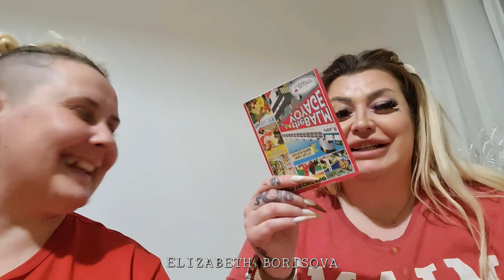ВАРНА на кино с приятели и гледаме ЕРГЕНЪТ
ЗДРАВЕЙТЕ МИЛИ ХОРА ❗️
АЗ СЪМ ЕЛИЗА НА 32 Г. СЪМ ОТ СОФИЯ .
АКО ОБИЧАТЕ ИСТИНСКИТЕ И НЕПРИНУДЕНИ ВИДЕА ,ТУК Е ВАШЕТО МЯСТО .
ТУК ЩЕ НАМЕРИТЕ 👎
✔️ ДЕКОРИРАНЕ
✔️ ШОПИНГ
✔️ НОКТИ
✔️ ГРИМ
✔️ СТРОИТЕЛСТВО
✔️ ДОМАШНИ ЛЮБИМЦИ
✔️ГОТВАРСТВО
И ОЩЕ МНОГО ИНТЕРЕСНИ ХОБИТА ...
АКО ВИДЕАТА МИ ВИ ХАРЕСВАТ , МОЛЯ ПОДКРЕПЕТЕ МЕ КАТО ГИ ПОПУЛЯРИЗИРАТЕ .
ЦЪКНЕТЕ КАМБАНКАТА , ЗА ДА ПОЛУЧАВАТЕ ИЗВЕСТИЯ ЗА НОВО СЪДЪРЖАНИЕ ОТ МЕН.
❗️ОБИЧАМ ВИ ❗️
FACEBOOK Elizabeth Valentine